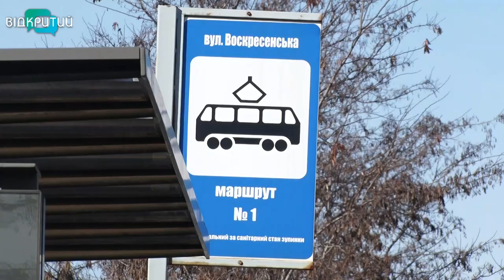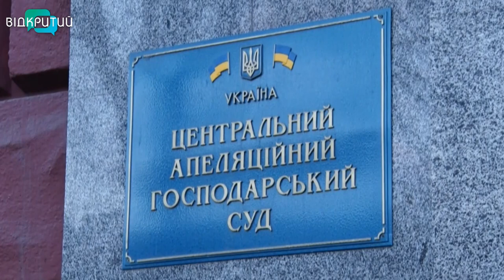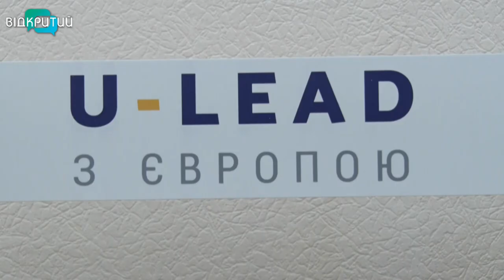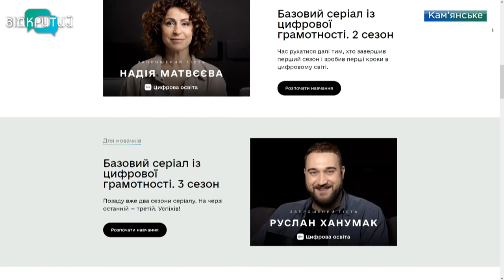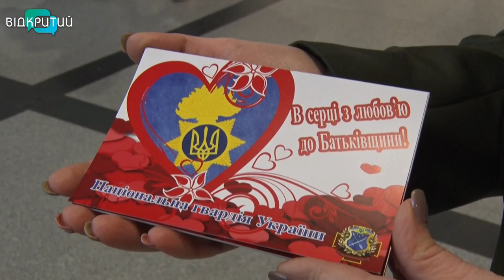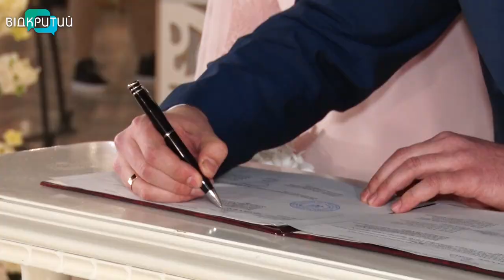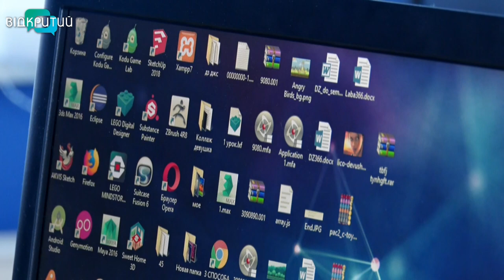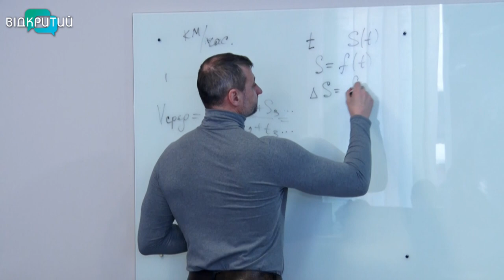Новини OPEN NEWS від 14 лютого 2020 року 19:15